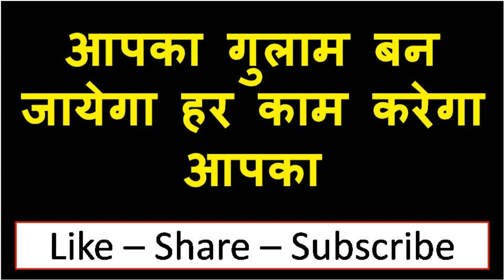शादीशुदा औरत को अभी कमरे में बुलाओ बिना मंत्र कोई पैसे खर्च करने की जरूरत नहीं हे